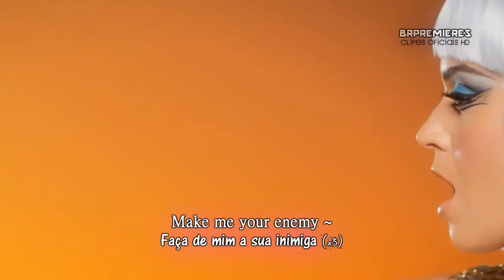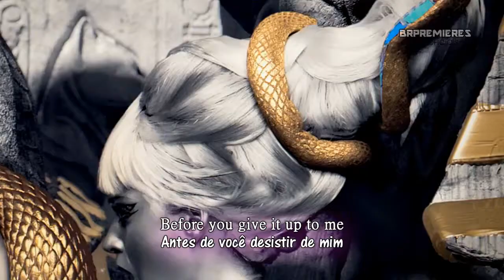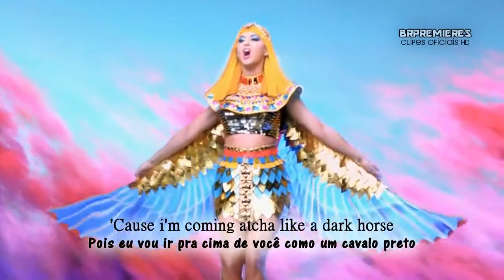Katy Perry | Dark Horse (Official Video HD) +Lyrics